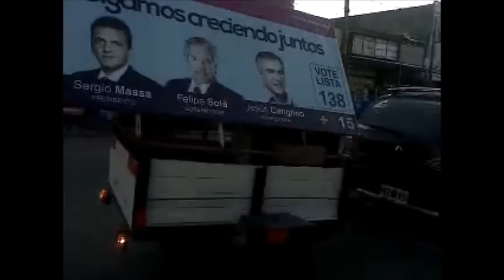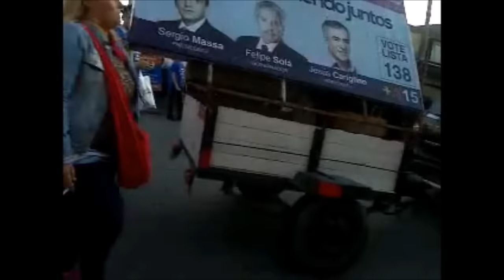Grupos del Cariglinismo no dejan armar actividad del Frente para la Victoria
APCS. Grupos del Cariglinismo no dejan armar actividad del Frente para la Victoria en Los Polvorines

En la Av. Presidente Perón y Gral. San Martín el FpV concentró su actividad de volanteo, reparto de helados y el baile del grupo que hace flashmob. A estos lo acompañaban un grupo con cartelería y sonido que realizaba la propaganda correspondiente al candidato a intendente Leonardo Nardini...